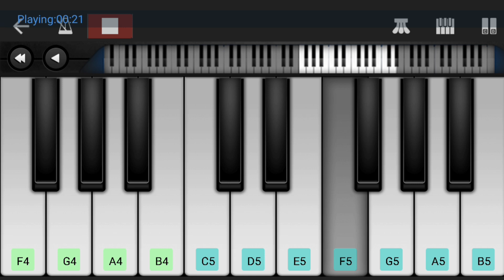Kaduva BGM | Prithviraj | Jakes Bejoy | Perfect Piano